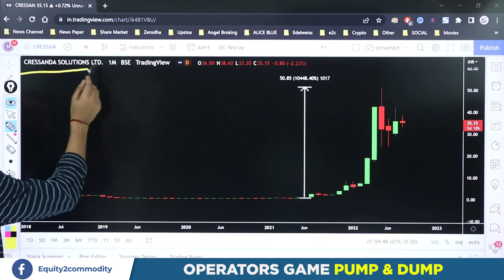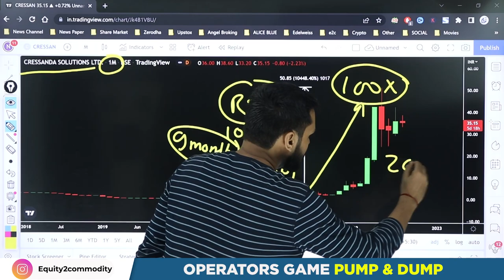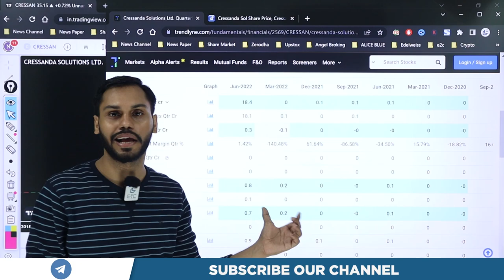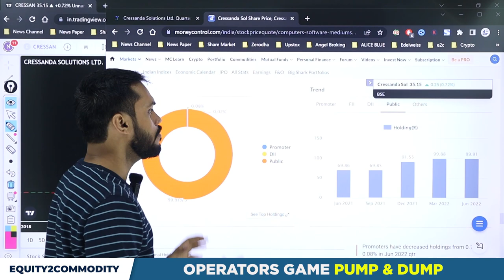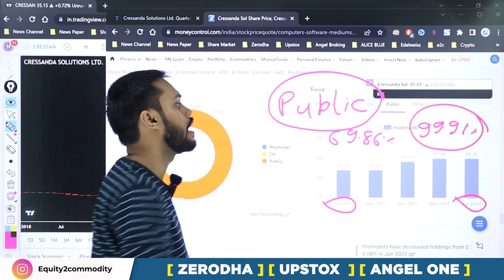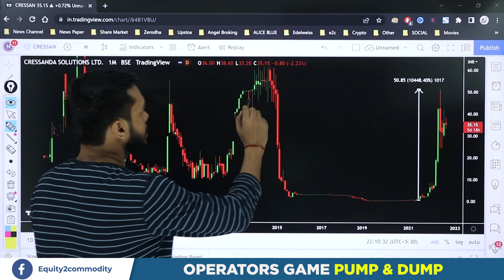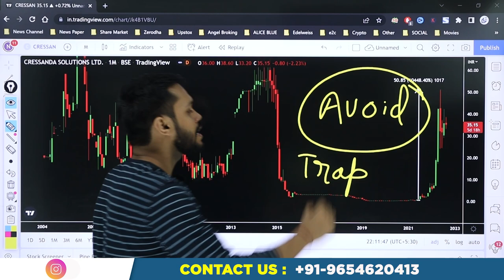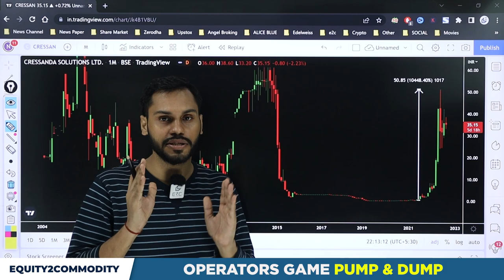OPERATORS GAME को समझे |PUMPING & DUMPING| 10,000% IN 9 MONTHS| TRAP से कैसे बचे?|OPERATOR IN OPTION